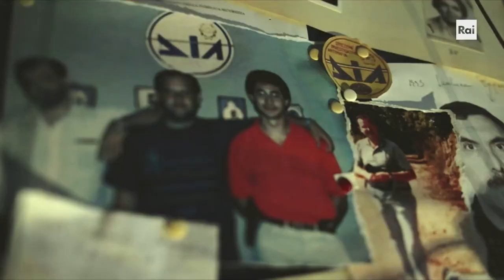DIA 1991 - PARLARE POCO APPARIRE MAI | Teaser trailer italiano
A trent’anni dalla nascita della DIA – Direzione Investigativa Antimafia – andrà in onda in prima visione assoluta su Rai3 venerdì 29 ottobre, alle ore 21.20 “DIA 1991 – Parlare poco Apparire mai” un film che racconta la storia della lotta alle mafie dal 1991, quando nacque da un’intuizione di Giovanni Falcone, fino alle inchieste più recenti.